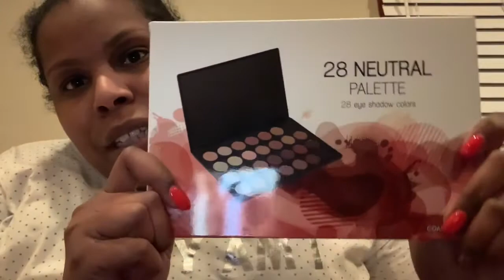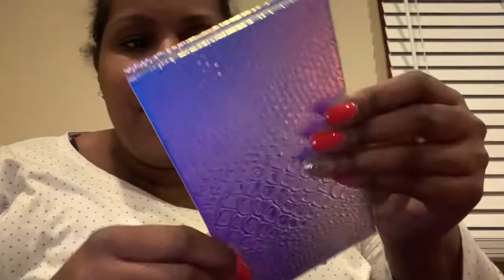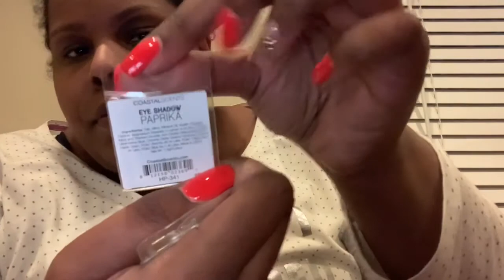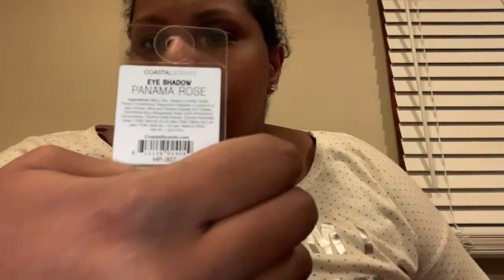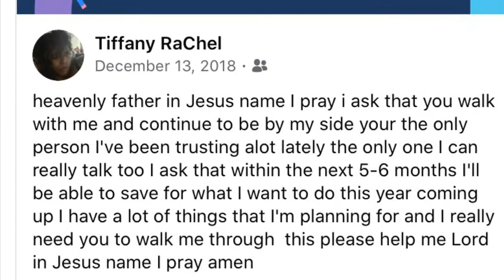My early unboxing I couldn’t wait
I did buy all the coastal sense during cyber Monday so the single shadows were only $.75 The Winterberry shadow was like three dollars with tax and the 29 neutral pallet was about four / five dollarsThe products mentioned in this video I AM NOT sponsored with coastal scents, Amazon,  the Slauson mall or anything that I’ve mentioned... I bought everything with my own money